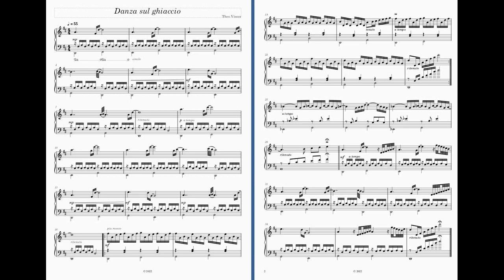Danza sul ghiaccio ( Level 3 ) - Theo Visser